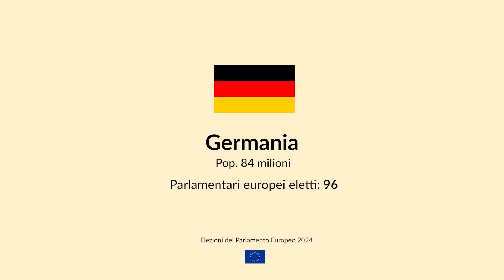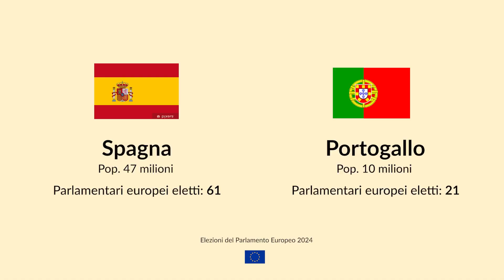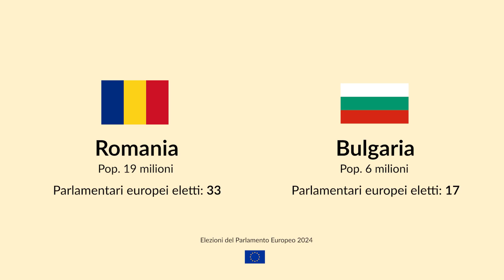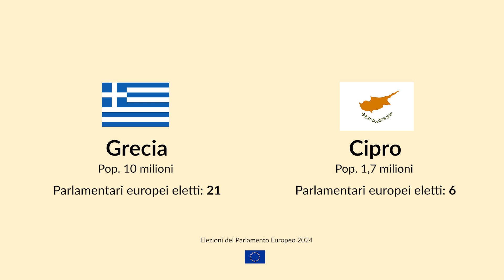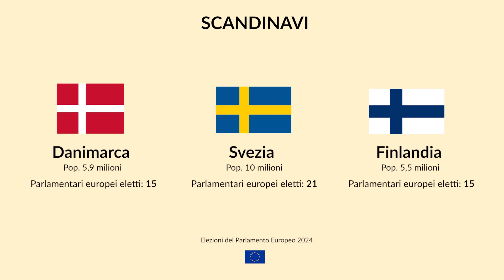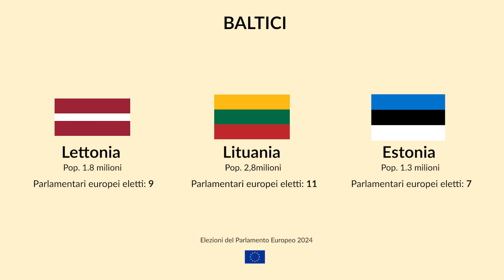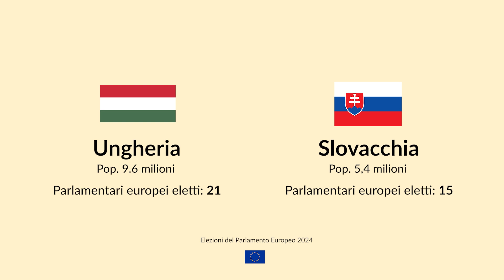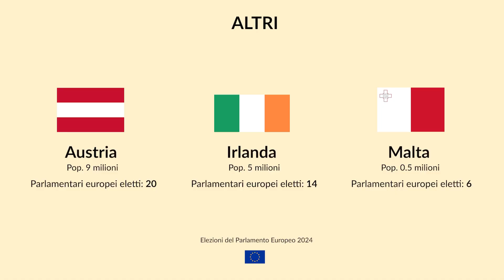ELEZIONI UE: Come sono andate negli ALTRI paesi?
Analisi del voto e degli andamenti elettorali negli altri 26 paesi dell'Unione Europea. Come sono andate le elezioni fuori da qui?

Ritorno su YouTube dopo 3 anni con un progetto nuovo sull'Unione Europea.

Capitoli
00:00 Introduzione

02:09 Germania
03:56 Francia
05:46 Spagna
06:35 Portogallo
07:24 Polonia
08:45 Cechia
10:38 Romania
11:24 Bulgaria
12:33 Paesi Bassi
14:40 Lussemburgo
15:41 Belgio
17:53 Grecia
19:35 Cipro
20:27 Svezia
21:53 Finlandia
22:40 Danimarca
24:14 Lituania
25:21 Lettonia
26:32 Estonia
27:34 Ungheria
29:25 Slovacchia
30:56 Croazia
31:44 Slovenia
32:50 Irlanda
34:52 Austria
35:51 Malta

37.02 Conclusioni